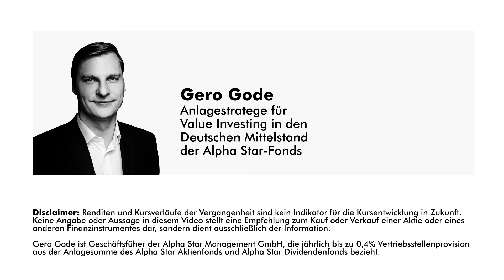Anleihen kaufen? NEIN DANKE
Ich kaufe keine Anleihen und werde nie Anleihen kaufen. Doch warum mag ich die festen Verzinsungen nicht?

Was habe ich gegen: Renten, Bonds, Staatsanleihen, Unternehmensanleihen & Co?

Grundsätzlich gilt eine Regel. 100 - Alter = Aktienquote. Dieser Regel stimme ich jedoch nicht zu - sie ist überholt. Denn eigentlich sollten wir uns die Frage stellen, wie viel Kapitalbedarf habe ich in den nächsten 7-10 Jahren.

Aktien gelten offiziell als riskanter als Anleihen, weil sie mehr schwanken. Die Volatilität ist tatsächlich auch höher bei Aktien, als bei Bonds. Das Problem: Auch Anleihen schwanken stark... vor allem bei steigenden Zinsen.

Und diese Gefahr macht kurzfristig auch Anleihen gefährlich.

Da Aktien jedoch eine viel höhere, erwartete Rendite auf lange Sicht haben, kann ich nicht verstehen, wieso ich Anleihen kaufen sollte.

📗 Mein Lieblingsbuch über wichtige Ziele im Leben:

ÜBER GERO GODE ~ Anlagestratege / Value Investing
Gero Gode ist Anlagestratege für Value Investing im Deuschen Mittelstand und informiert Investoren als Money Coach und Speaker.

Er hilft anderen Menschen bereits seit über 10 Jahren dabei, Geldanlage in Aktien zu verstehen. Er ist Geschäftsführer der Alpha Star-Fonds (Familienfonds offen für alle Anleger) und investiert 100 % seines privaten Vermögens in diese Fonds